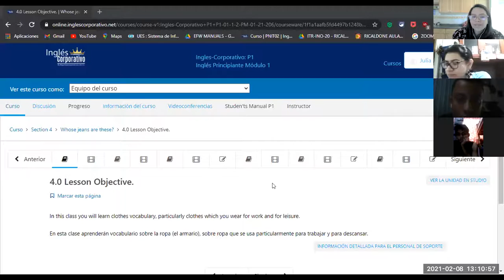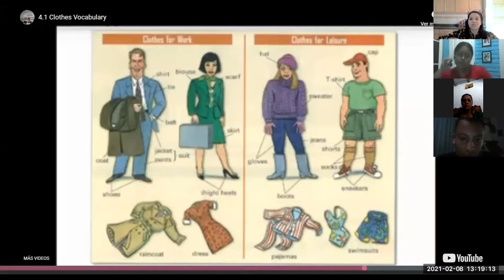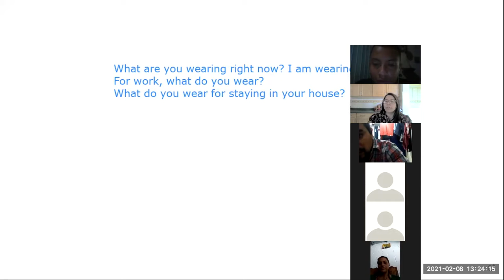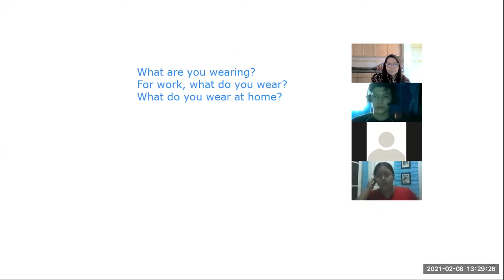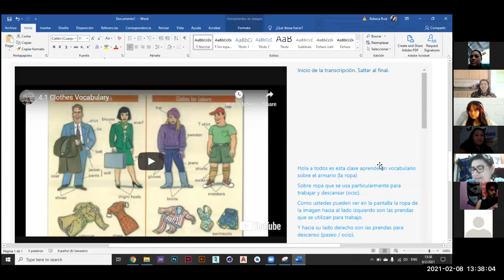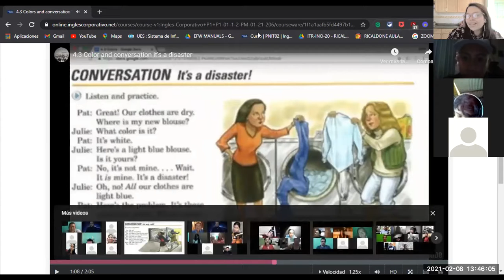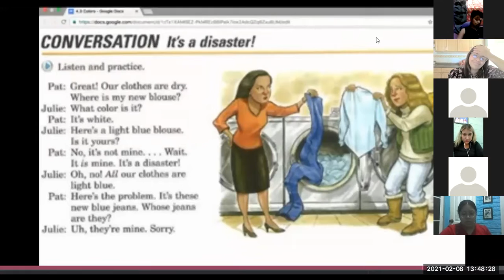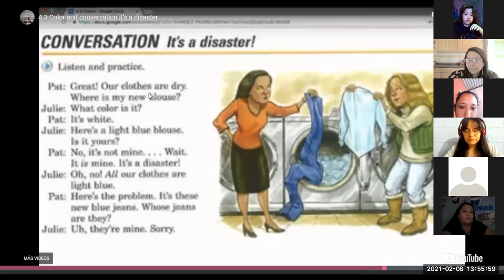Ingles Corporativo- SESSION 8 PART II GEB 8 CLOTHES AND COLOR